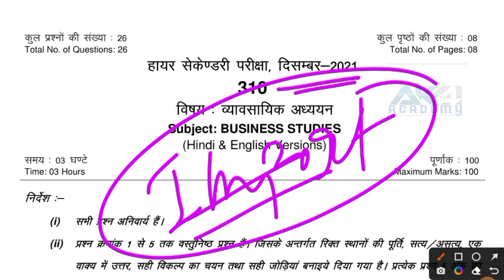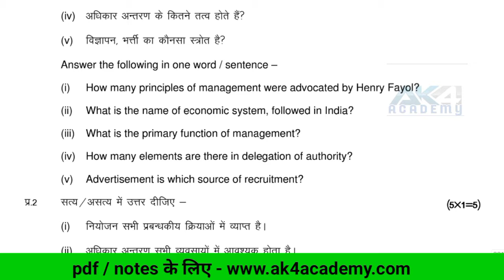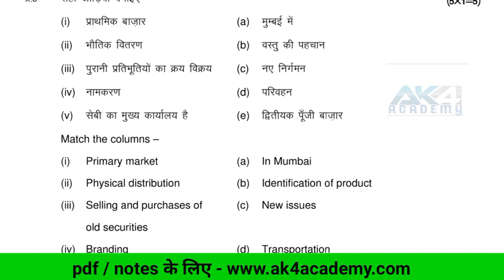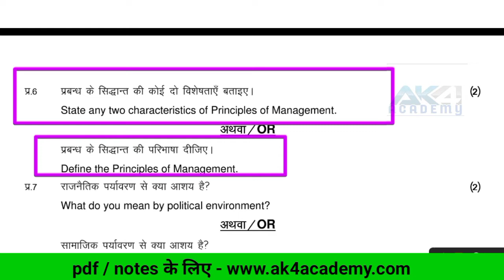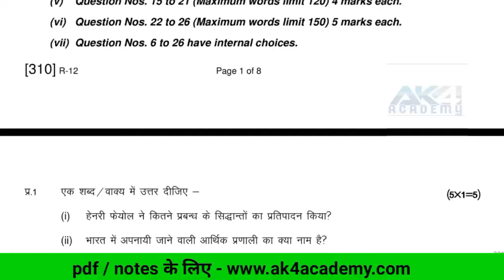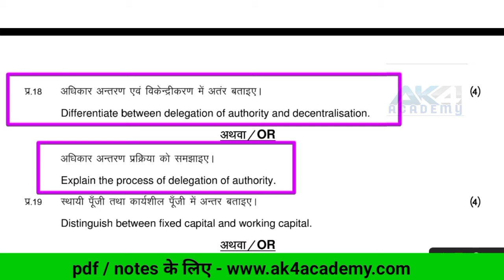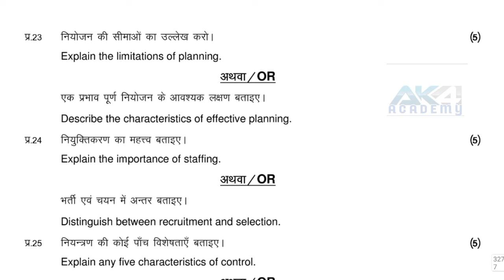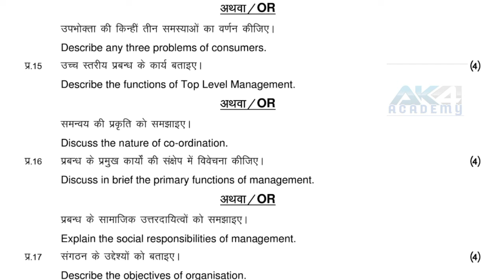Ruk Jana Nahi 12th Business Studies 2022 Paper | MP Board Ruk Jana Nahi Business Studies Paper 12th